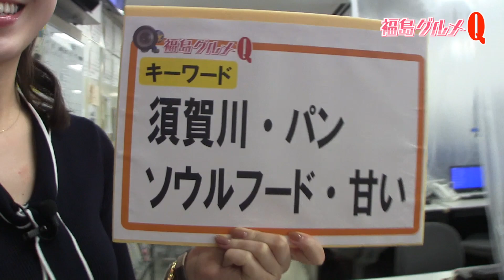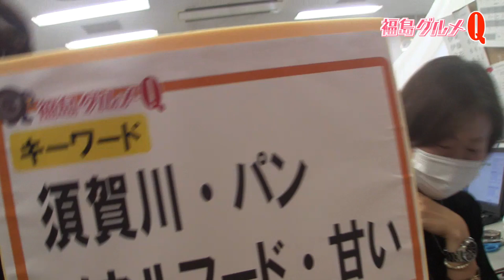【ふくしまグルメQ】田中沙朋TUFアナウンサー①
【クイズ配信企画】田中沙朋ＴＵＦアナウンサーがキーワードをもとに、かごの中に隠されたふくしまグルメを当てます。今回のキーワードは「須賀川・ソウルフード・パン・甘い」。アナウンサーが自らカメラを持って社内で聞き込みを行い答えを導き出します。